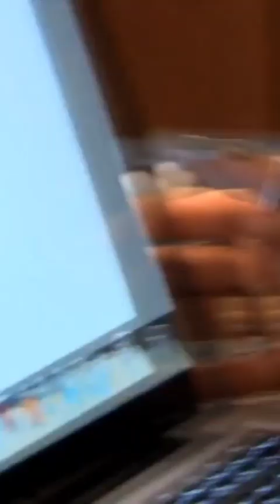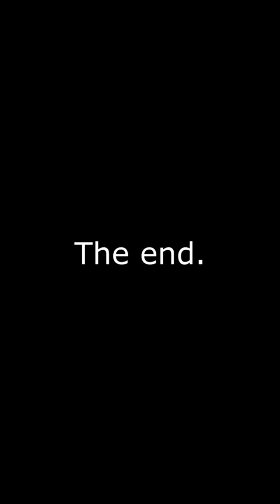Am I Being Catfished? Docuseries (Part 13) - The End